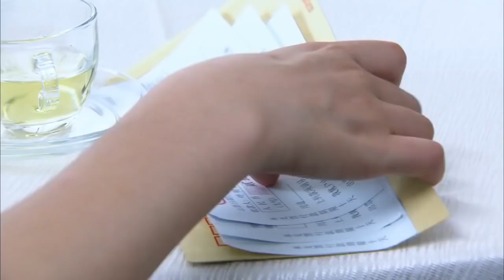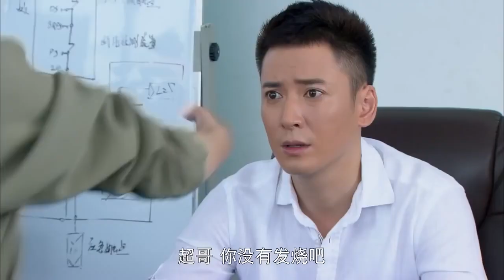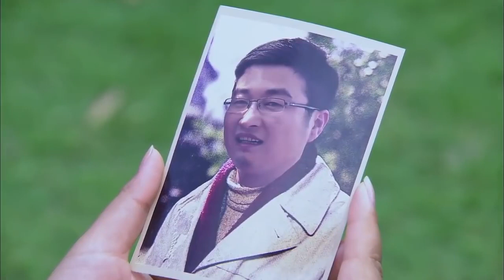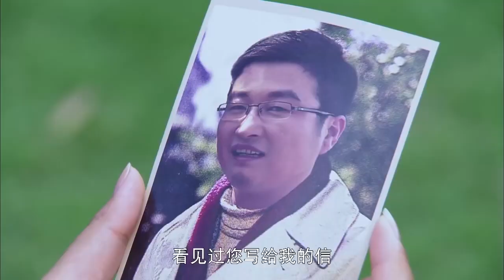【請跟我戀愛吧】EP35 富家少爺王鶴棣對落難千金白鹿一見鍾情，對她窮追不捨，兩人天差地別的身份能否走到一起呢？白鹿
剧名：請跟我戀愛吧